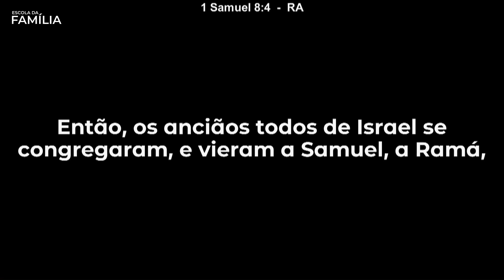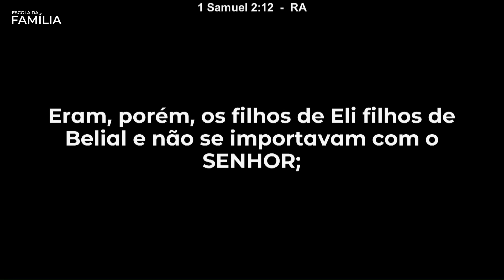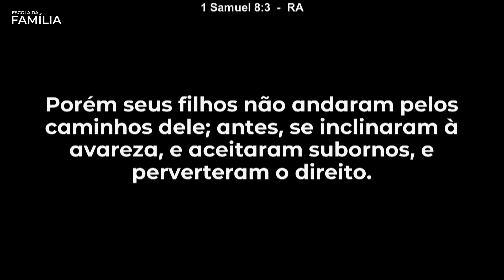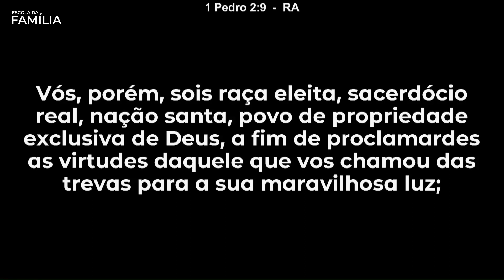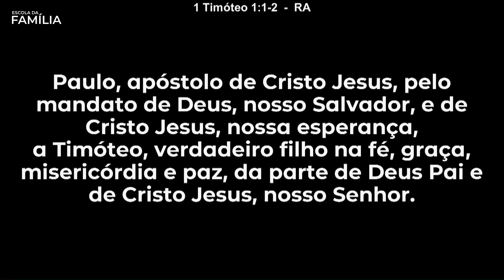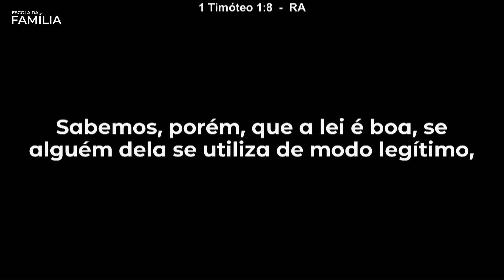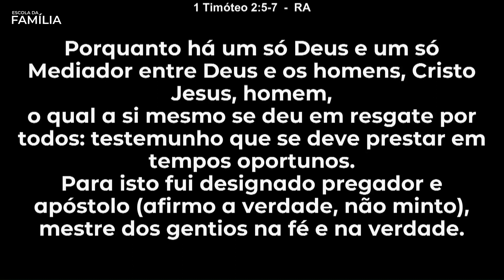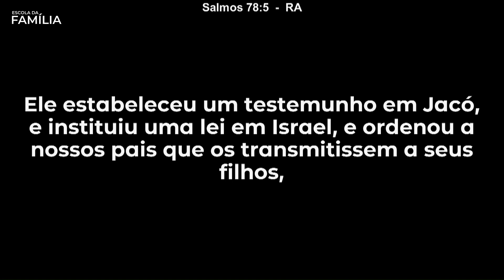AS FAMÍLIAS DA BÍBLIA - SAMUEL E ELI - Thiago Ruiz | Escola da família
Palestra ministrada em 23/11/2022 na Escola da Família da Pib Londrina.
"Todo aquele, pois, que escuta estas minhas palavras, e as pratica, assemelhá-lo-ei ao homem prudente, que edificou a sua casa sobre a rocha;" Mateus 7:24
A Escola da Família faz parte do Ministério da Família da Primeira Igreja Batista em Londrina.
As palestras acontecem todas as quartas-feiras às 20:15 (logo após a reunião de oração).
Participe: Avenida Paraná, 76A, Londrina-PR